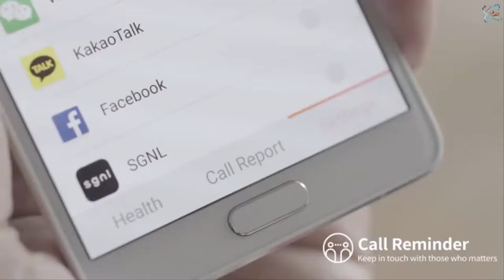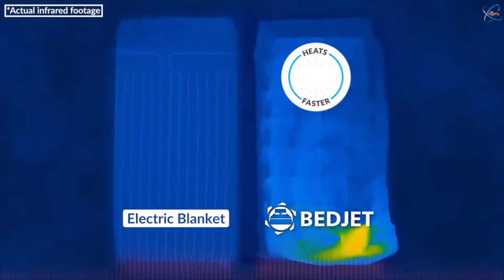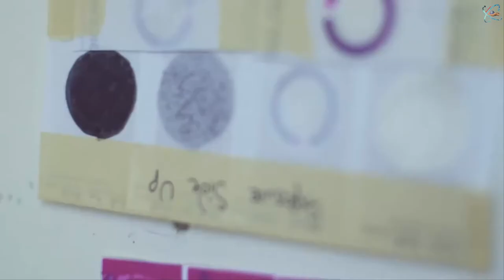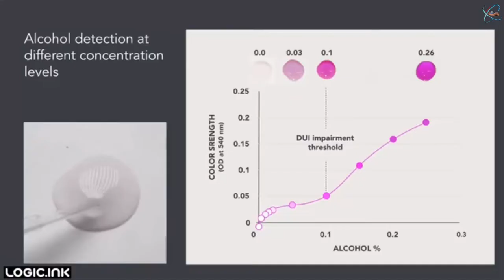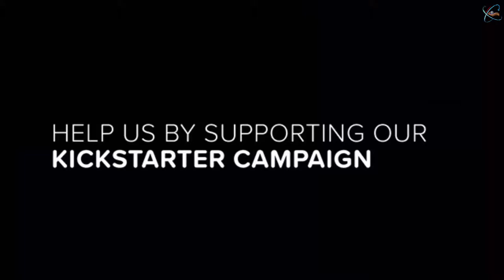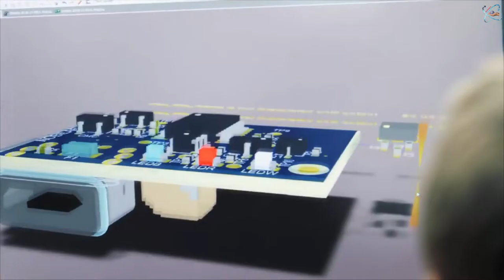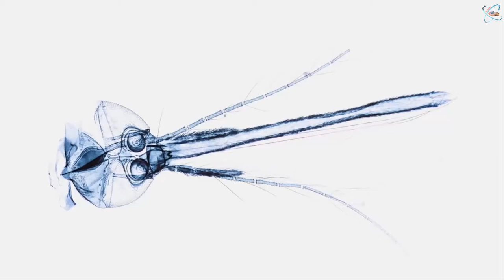5 COOL INNOVATION YOU NEED TO SEE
1.Nopixgo - Hi-Tech Mosquito Protection Made in Switzerland

2.BedJet - See How a Device Called BedJet is Helping Couples Fight Less, Rest More, and Enjoy Bedtime Again.

3.LogicInk - LogicInk by Carlos Olguin

4.Assist ProX24 Anti Sleep - Attention Assist ProX24 Anti Sleep - Designed in Germany by AVOXY.de

5.Sgnl - Make Phone Calls with Your Fingertip, literally. by Innomdle Lab